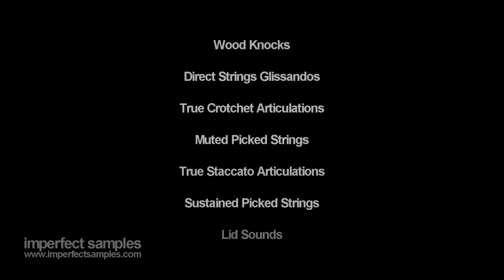Imperfect Samples Walnut Concert Grand (EXS | Kontakt | VST | AU)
Imperfect Samples Walnut Concert Grand is the world's first sampled piano to feature Sampled & Modelled Sympathetic Resonance in 4 Perspectives, along with controllable piano FX, human finger key taps, ivory key-up FX, live pedal noise all in 4 mic perspectives.

This instrument is a leap forwards in sampled pianos.

This incredible piano also features tuner controls, anti-machine scripting, custom velocity mapping, custom mixing controls, on-the-fly sample loading, random FX generator, half-pedalling, and sympathetic resonance polyphony controllers.